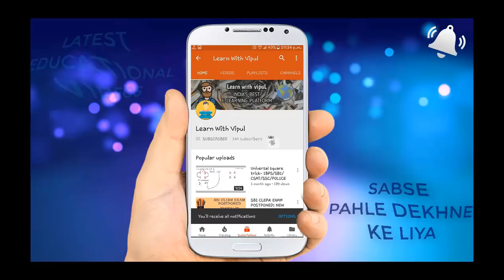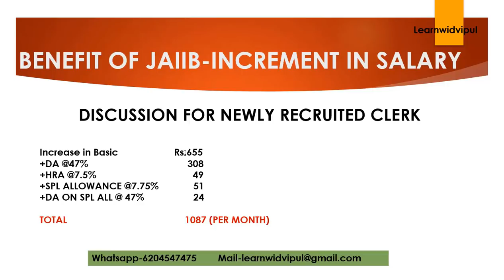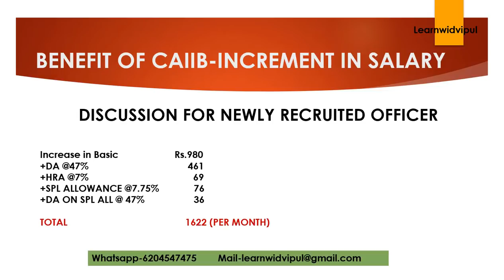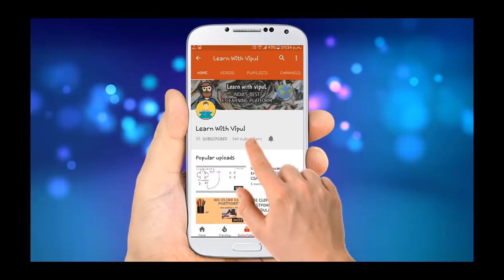BENEFITS OF PASSING JAIIB-CAIIB || ALL DETAILS ABOUT INCREASE IN SALARY AFTER JAIIB & CAIIB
IN THIS VIDEO, WE HAVE DISCUSSED ABOUT HIKE IN SALARY AFTER JAIIB AND CAIIB  AND OTHER BENEFITS OF JAIIB & CAIIB FOR BANK CLERK AND OFFICER